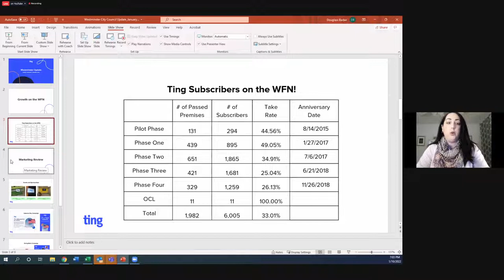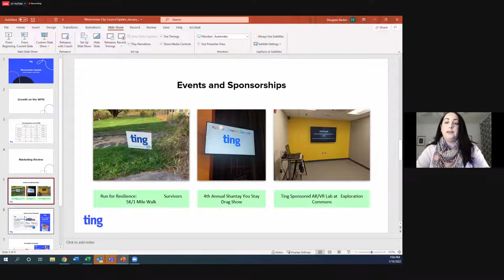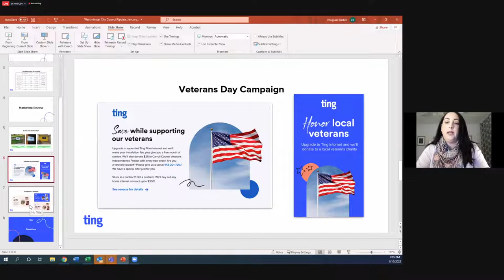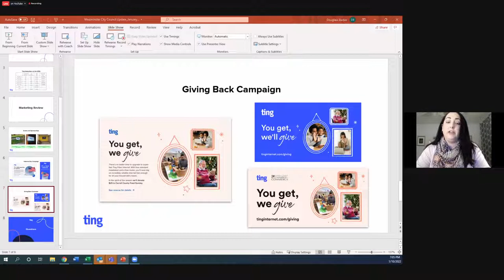Westminster City Council Meeting 1-10-2022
Watch coverage of the Westminster City Council meeting on Monday, January 10, 2022 at 7 p.m.